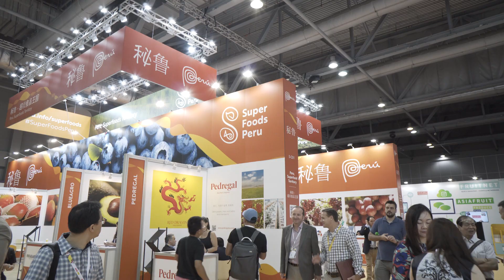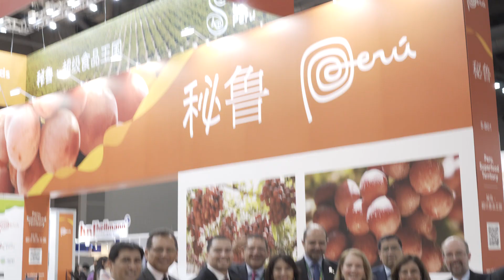Perú en Asia Fruit Logistica